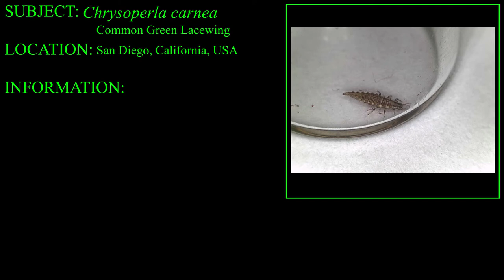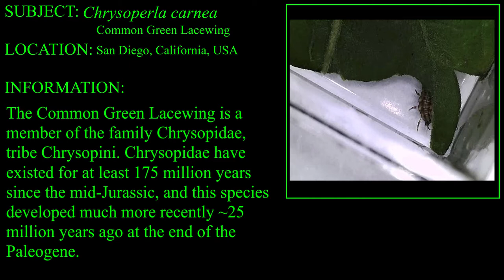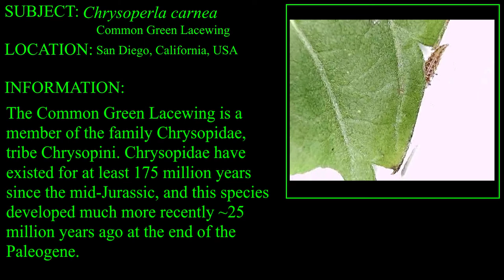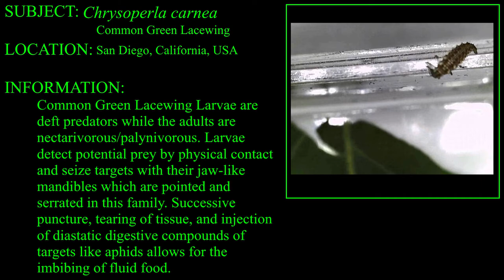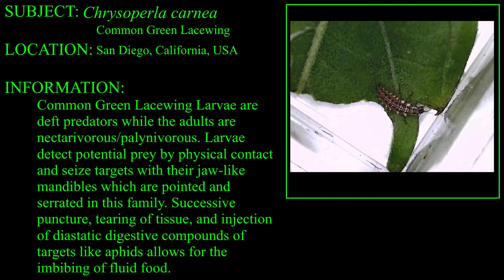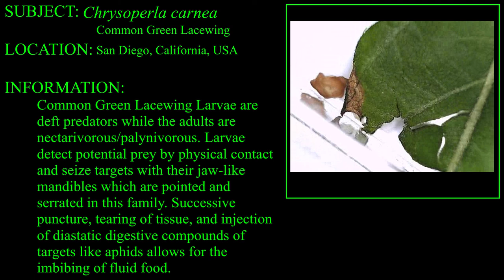Common Green Lacewing Larva Interacts with Parasitized Aphid Observational Footage